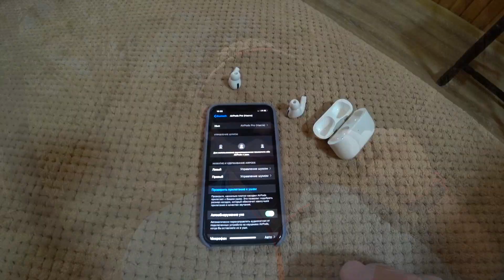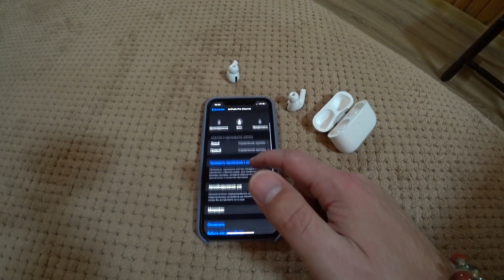Apple Airpods Pro Отзыв | Обзор